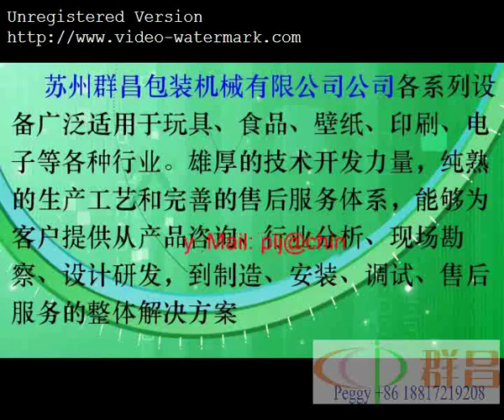manual sealing machinery,taiwan quality hand sealer,heat sealing packaing machine